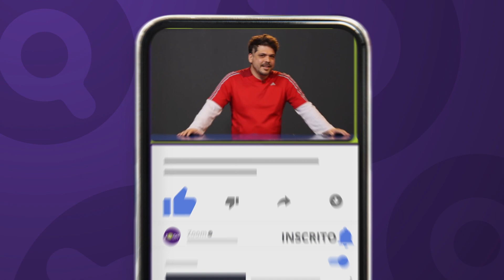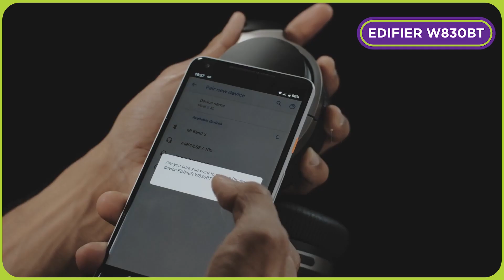FONE de OUVIDO BLUETOOTH BOM e BARATO | QUAL O MELHOR CUSTO-BENFÍCIO DE 2020?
No DandoUmZoom de hoje selecionamos os fones bluetooth com o melhor custo benefício do mercado. Essa lista inclui: fone JBL, fone Xiaomi e fone Edifier. Descubra qual headphone ou fone true wireless, tipo airpod, é o ideal para o seu tipo de uso!

0:23 | JBL TUNE 500BT

1:20 | REDMI AIRDOTS

2:14 | EDIFIER TWS1

2:48 | JBL TUNE 120 TWS

3:21 | EDIFIER W830BT

fonedeouvido | Se esse não for o valor esperado, crie um alerta de preços e fique atento as novidades! Acesse e saiba o passo a passo.

Confira também o nosso vídeo de Melhores Caixas de Som Bluetooth em 2020

Acessando a tag DandoUmZoom você encontrará outros vídeos que também são criados por nós! Se increva em nosso canal

Se tiver alguma duvida sobre algum produto, entre em contato com os nossos Especialistas. Eles estão prontos para te ajudar